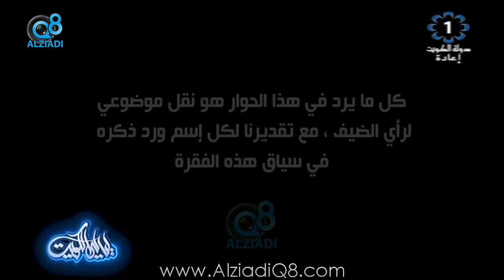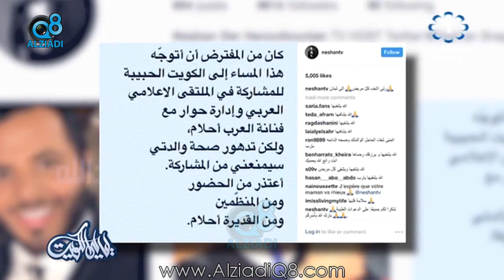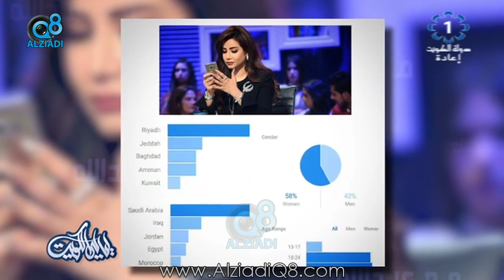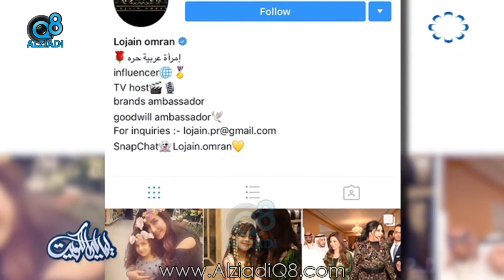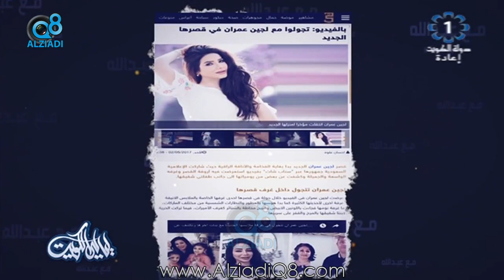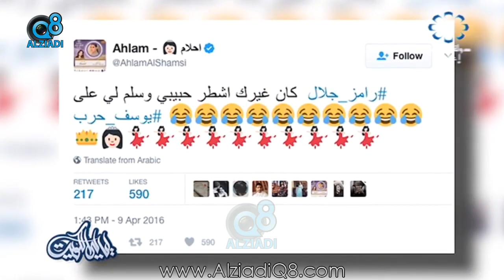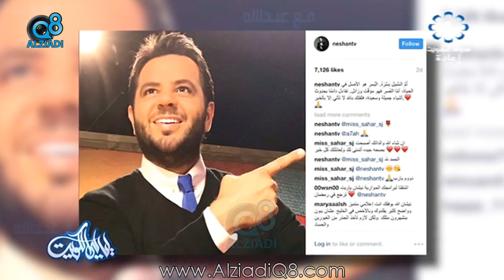برنامج (ليالي الكويت) يستضيف الإعلامية السعودية "لجين عمران" عبر تلفزيون الكويت